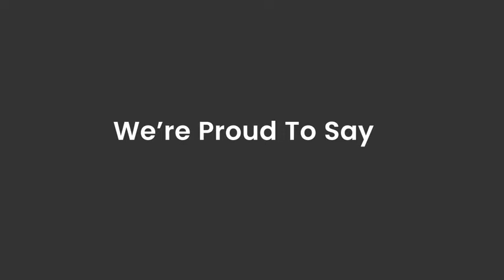Delta Children Kids Table and Chair Set (4 Chairs Included) Link Shared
Hello everyone.
Online Shopping  Products Videos Channel. This is Products related channel. Here I'll be showing Products videos review the products showing useful in our daily Basis watch the videos. Your appreciation is our motivation.

note: If the products are out of stock in Online at that condition i am sharing similar products link

Delta Children Kids Table and Chair Set (4 Chairs Included) - Ideal for Arts & Crafts, Snack Time, Homeschooling, Homework & More - Greenguard Gold Certified, NaturalPrimary

Color Natural/Primary Colors
Brand Delta Children
Size 5 Piece Set
Item Weight 30 Pounds
Style Table + 4 Chairs
PERFECT PLAYROOM FURNITURE: Set includes one (1) play table and four (4) chairs
RECOMMENDED AGES: For children 3+
QUALITY CRAFTSMANSHIP: Made from strong and sturdy wood
IDEAL SIZE: Table: 31.5 Inches W x 23.5 Inches D x 17.5 Inches H; Chairs: 10.5 Inches L x 11.5 Inches W x 19.5 Inches H
EXTREMELY SAFE: Meets or exceeds all national safety standards and CPSC regulations

YouTube - Marketing Online Shopping Products Videos